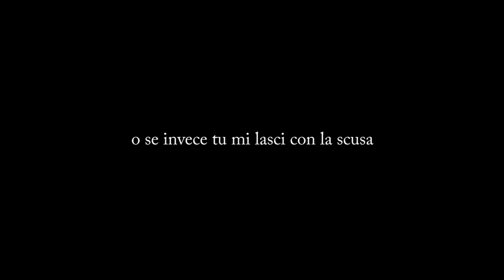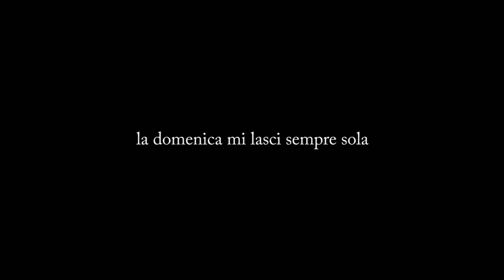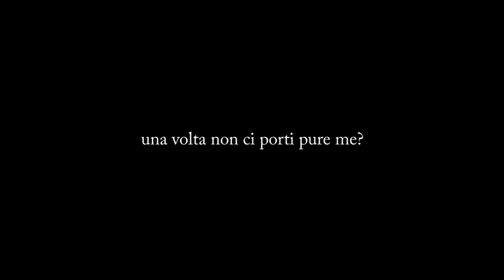Rita Pavone - La partita di pallone (versione punk rock, con testo)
Marca Canaglia - La partita di pallone (orig. di Rita Pavone)
dall'album "Rock Covers Vol.1"